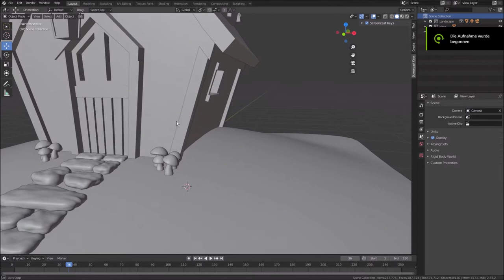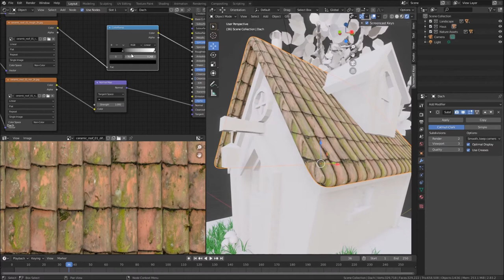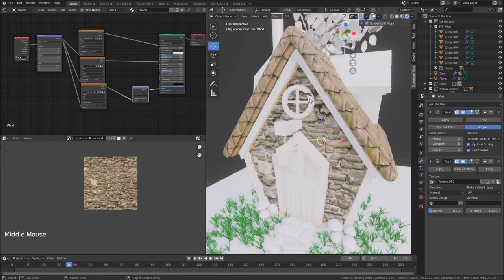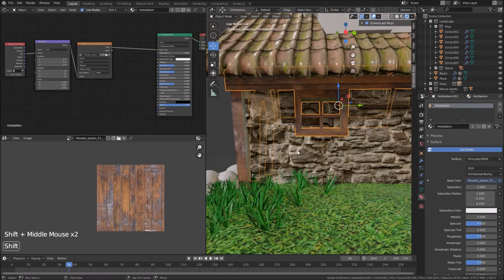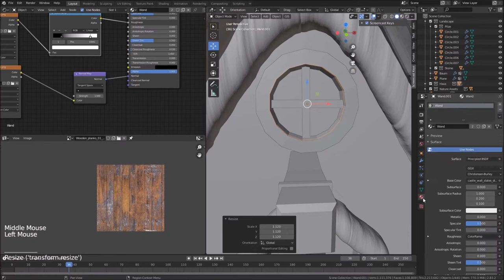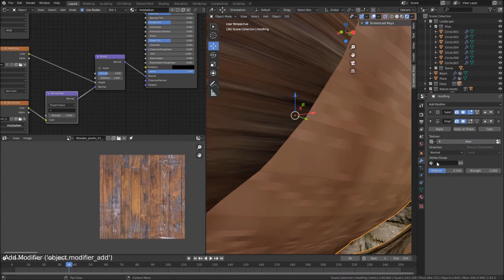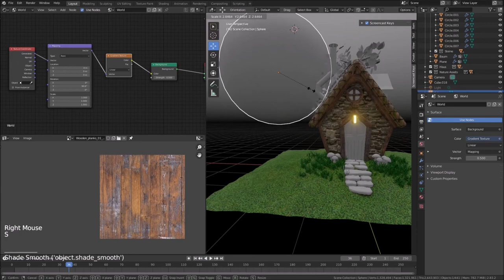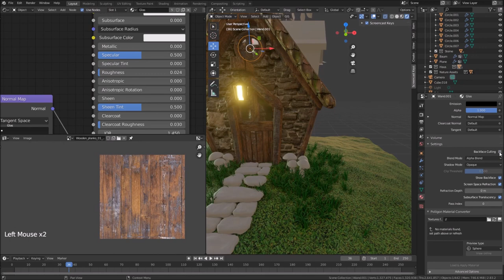Blender Realistic House Modeling Tutorial for Beginners Part 3 "STEP by STEP"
Blender Realistic House Modeling blender3d blendertutorials blenderbeginnertutorial 3d Blender Realistic House Modeling

Step by Step with Blender 2.83. Realistic House modeling in EEVEE Render